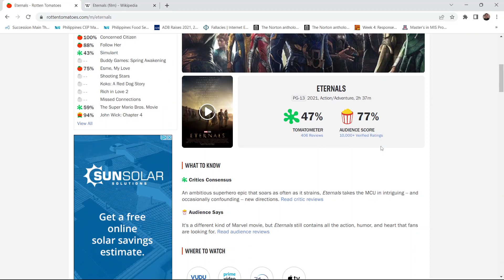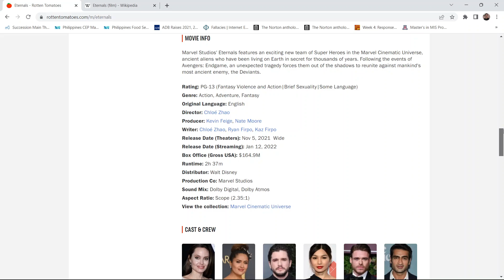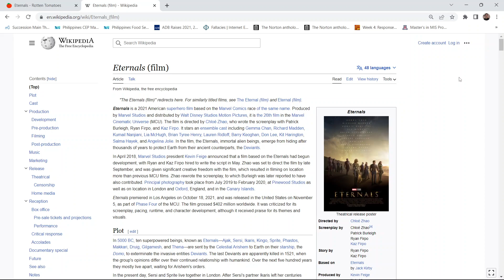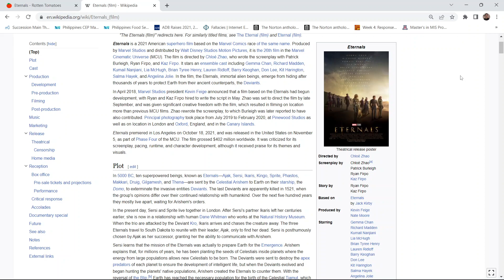Eternals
The MCU formula is back in its most liberal (and arguably most human) interpretation.  An excellent production brings the history of the this universe to life.